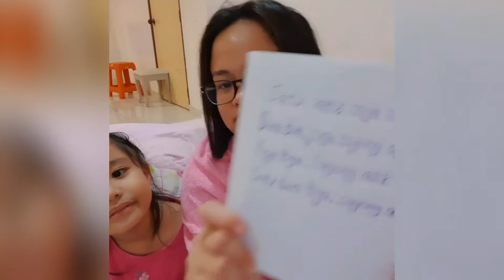CIKGU MAMI & DARRYN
Ayat mudah.. jom belajar baca dan menyanyi..